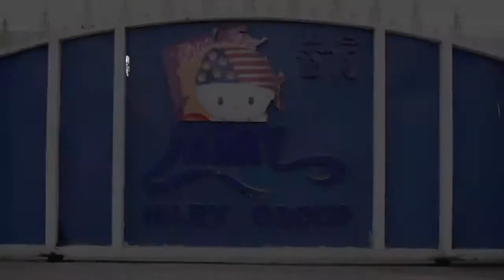Tngai Sa Aek Oun Ka Town VCD Vol 29 ( Khem )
Title: (05) Tngai Sa Aek Oun Ka
Singer: Khem